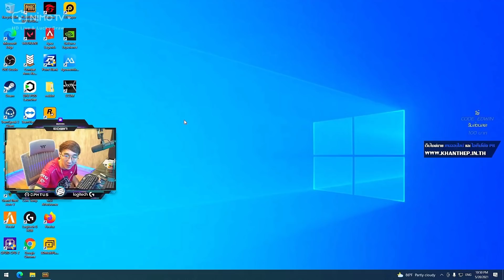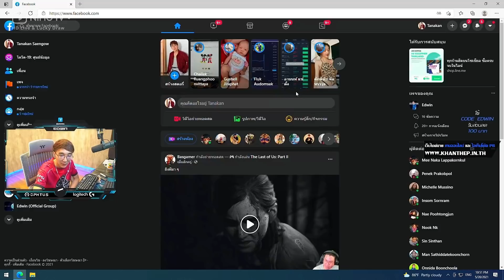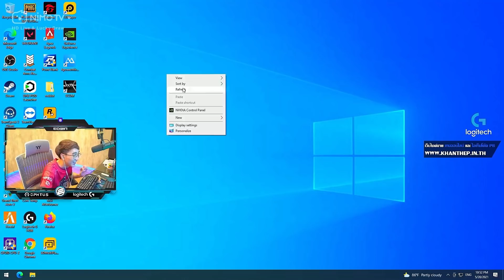เมื่อพี่แบงค์ EDWIN เล่นทายผลแข่ง PUBG เดิมพันกับพี่ไกด์ Svitt ใครทายผิดเลียกล้อง ฮาจัด